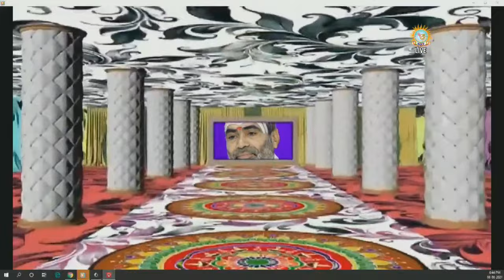431ll Shiv Katha ll Rajubapu II Surat Siddh kutir II Gujrat II